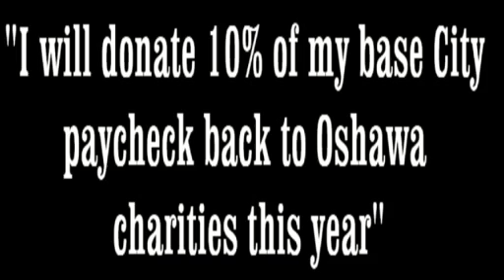Robert Lutczyk at Diversity Debate at UOIT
Robert Lutczyk speaks at the Diversity Debate at UOIT